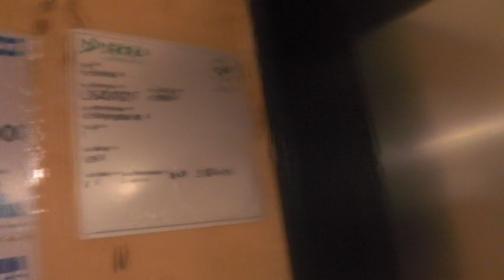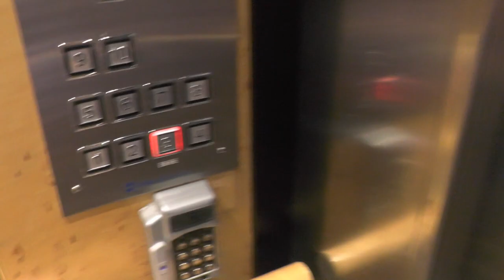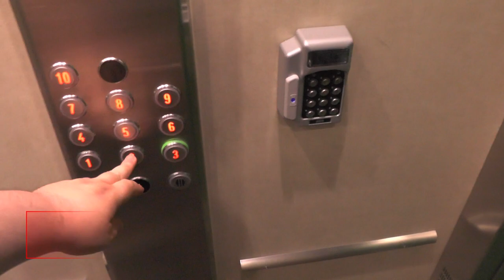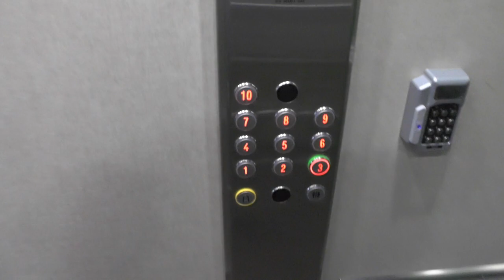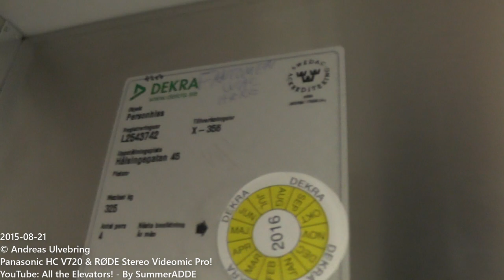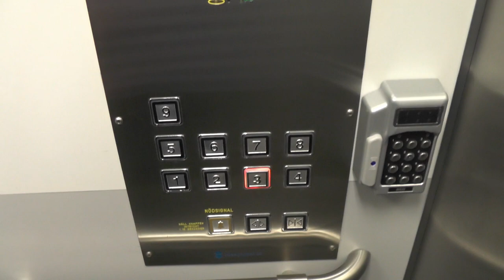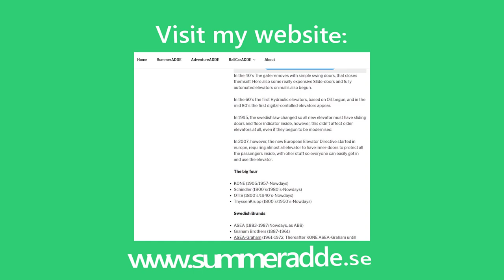Hissgruppen mod. & OTIS (mod.) Traction Elevators @ Hälsingegatan 43-45, Stockholm, Sweden!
ELEVATOR INFORMATION!

2x Hissgruppen mods @ Hälsingegatan 43: 0:00
OTIS freight elevator, Modernized: 2:00
Hissgruppen mod @ Hälsingegatan 45: 3:52

Location/Adress: Hälsingegatan 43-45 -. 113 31 Stockholm (Norrmalm) Sweden